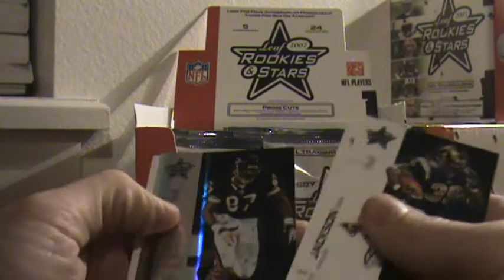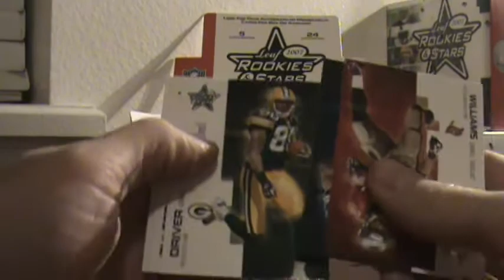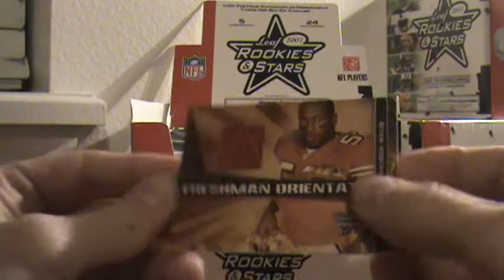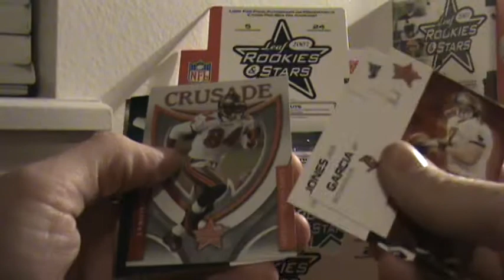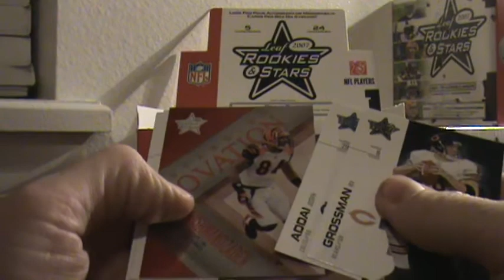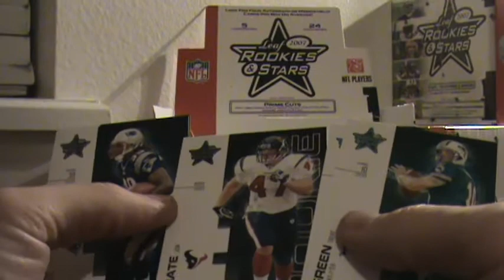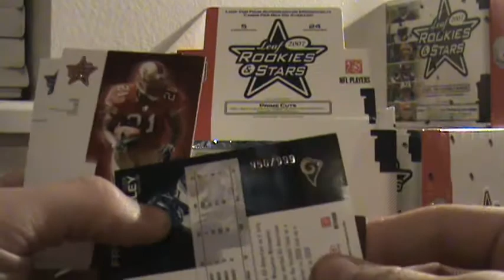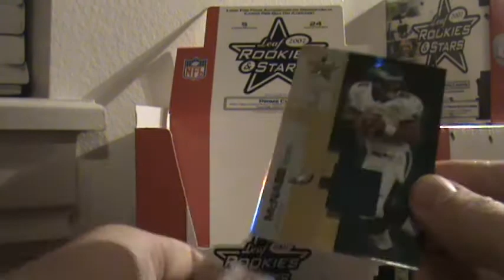2007 Leaf Rookies & Stars Football Box Break 1!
Lot's of Packs!